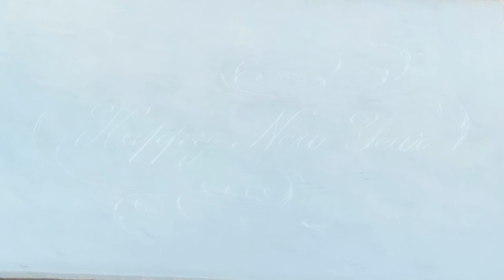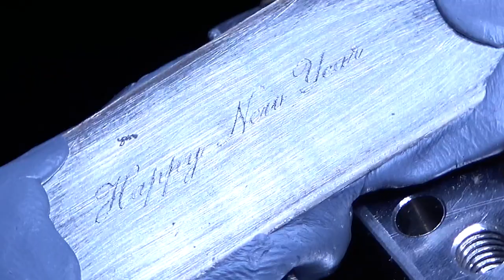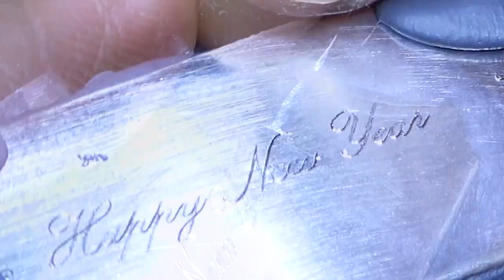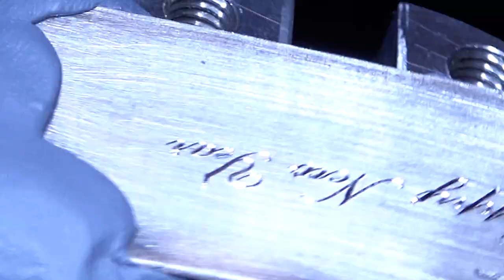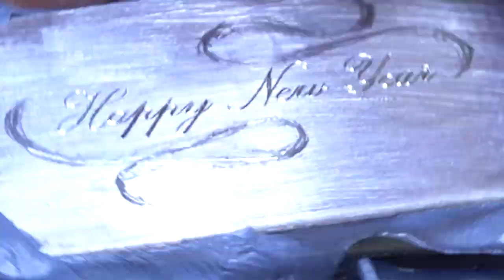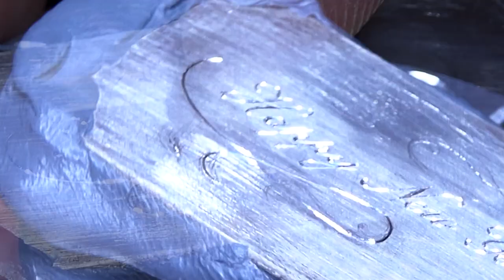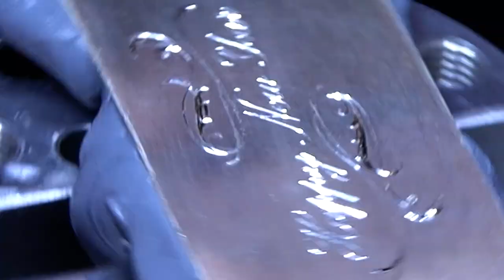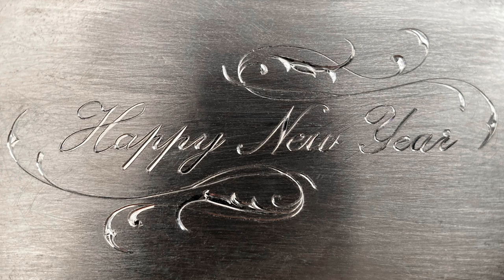Hand Engraving Happy New Year in Palace Script with a Cobra Graver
In this video, I am hand engraving Happy New Year in palace script with a cobra graver.

Chapters:
00:00 Hand engraving Happy New Year in palace script with a cobra graver
00:11 The piece of metal for hand engraving
00:17 Preparing the surface for hand engraving
03:00 The cobra graver used for hand engraving
03:13 Hand engraving Happy New Year in palace script with a cobra graver
16:38 “Happy New Year hand engraved in palace script